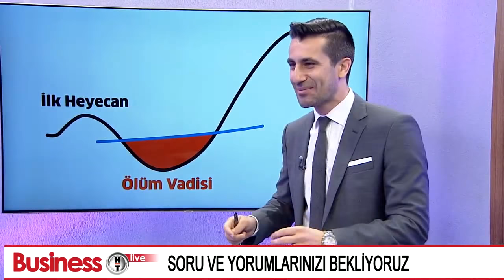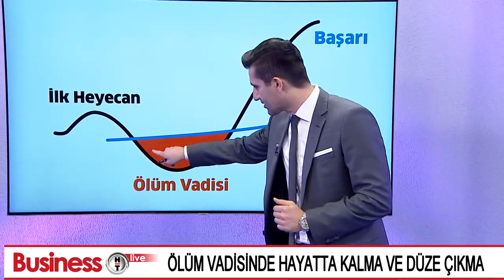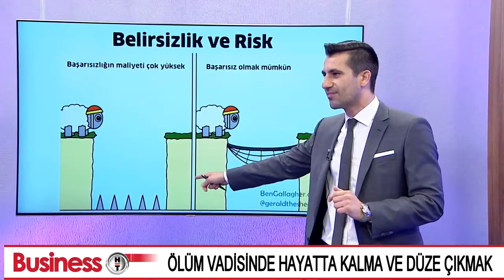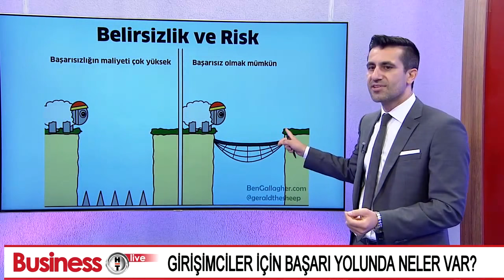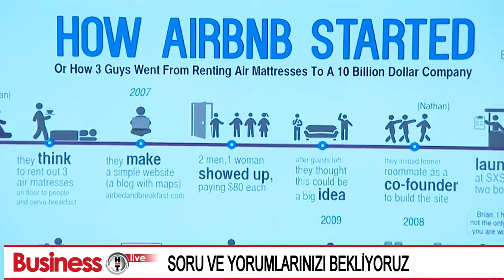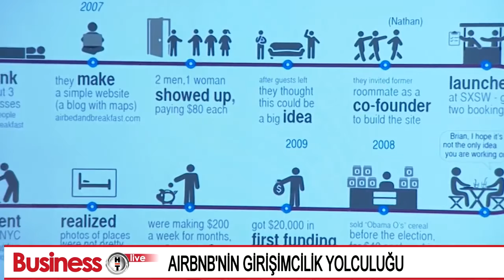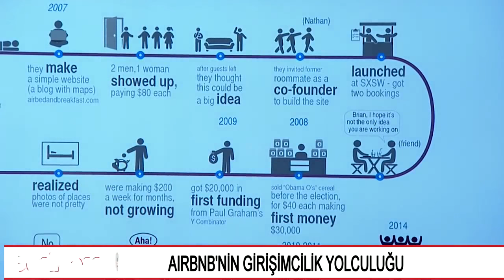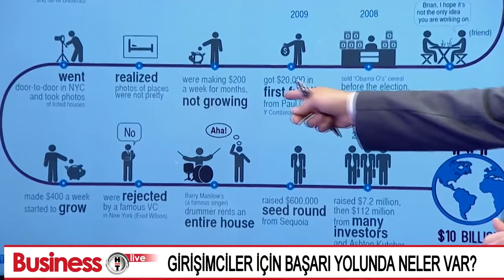BusinessHT Girişimcilik | Başarıya Giden Yolda Girişimciler Nelerle Karşılabilir?